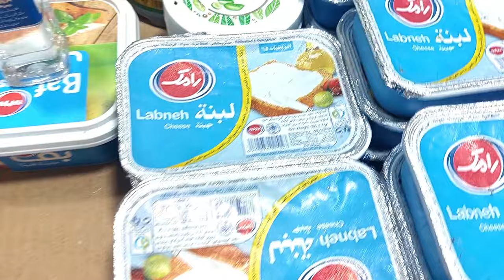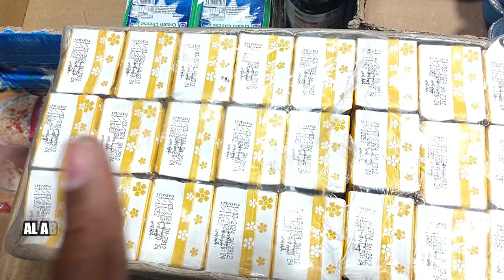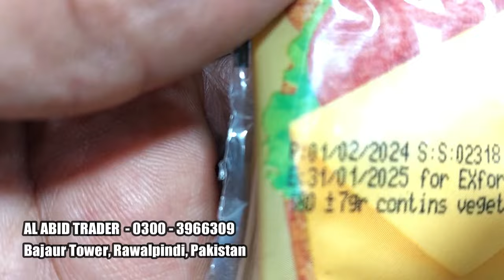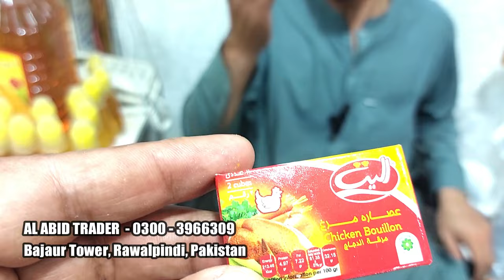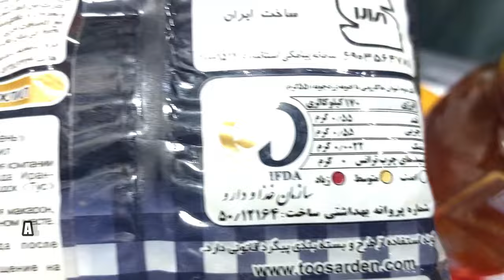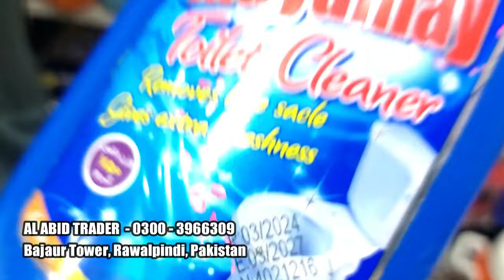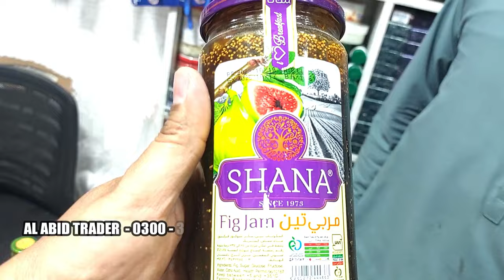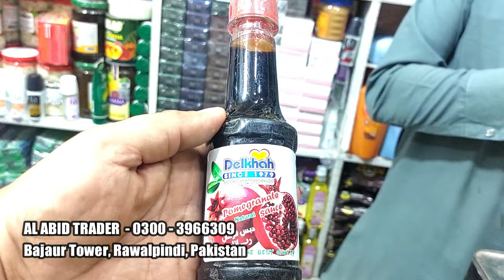Irani products wholesale Bazaar Rawalpindi , Price 2024 ,Irani Oil , Grocery, Makeup , Food Products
Irani products wholesale Bazaar Rawalpindi , Price 2024 , Irani Oil , Grocery, Makeup,Imported Food Products
Imported Chocolates For Sale
Irani Chocolates For Sale
Sale Of Imported Chocolates
Online Chocolates Rawalpindi/ISLAMABAD.
Spark Chocolates
Nani Chocolates
Mini mix Chocolates
Smart dream Chocolate
Hiss Chocolates
Dream Chocolate
Caramela Chocolate toffees
Irani Chocolates Rate Pakistan
Irani Chocolates Rates Today.
Irani Chocolates Online
irani Chocolates Quetta Rate
Irani Chocolates Builty
Ramtin Chocolates
Finger Chocolates
Chick Bubble
Bont Chocolates
Monis Chocolates
irani CHOCOLATES Cotton Rates